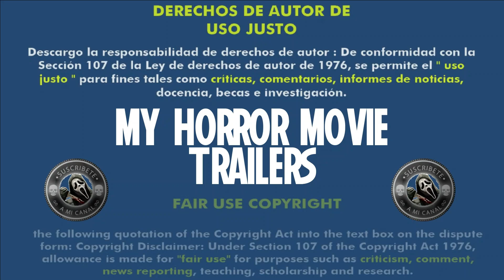Crocodile Swarm (2024) (Trailer HD) - Tyler-James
Título original:    Crocodile Swarm

Año:    2024

Dirección:    Tyler-James

Guion:    Scott Chambers

Reparto:    Lauren Staerck, Lila Lasso, Coco Taylor, Ella Starbuck, Gillian Broderick, Nicholas Anscombe, Howard j Davey

Fotografía:    Jonathan Constantinou

Compañías:    Jagged Edge Productions. Distribuidora: ITN Distribution

Género:    Acción, Terror

Sinopsis:    Un grupo que irrumpe en un antiguo sistema de cuevas mineras pronto se da cuenta de que en ellas habita un nido de cocodrilos.